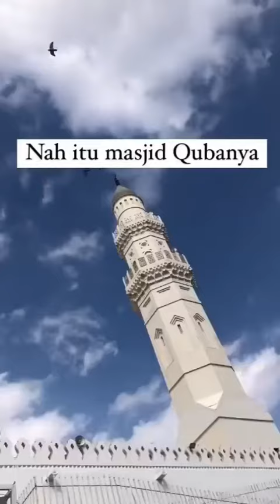Serunya Jalan Kaki dari Masjid Nabawi Madinah ke Masjid Quba, Untuk Jama'ah Haji dan Umroh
Masjid Quba adalah sebuah masjid yang terletak di tepi Kota Madinah, tepatnya 3,3km di arah selatan Masjid Nabawi. Masjid Quba adalah masjid pertama yang dibangun oleh Rasulullah shallallahu 'alaihi wa sallam.

Setelah lihat serunya jalan kaki dari Masjid Nabawi Madinah ke Masjid Quba,
Konsultasikan Haji dan Umroh Sahabat Jannah bersama kami,
Jannah Firdaus Tour & Travel melayani Jama'ah sejak tahun 2003,

Semoga kita semua diberikan kemudahan oleh Allah untuk segera berangkat ke tanah Suci untuk beribadah Haji dan Umroh Aamiin...

Lihat Katalog Lengkapnya di Whatsapp, Fast Response in syaa Allah
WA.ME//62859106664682